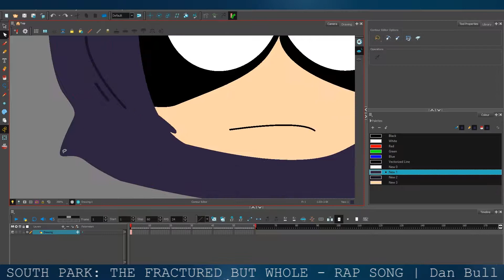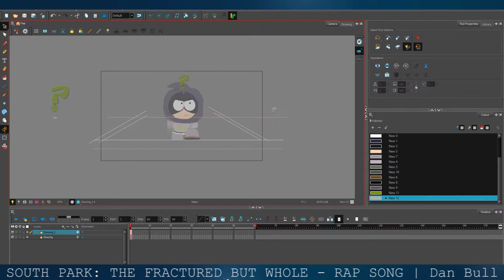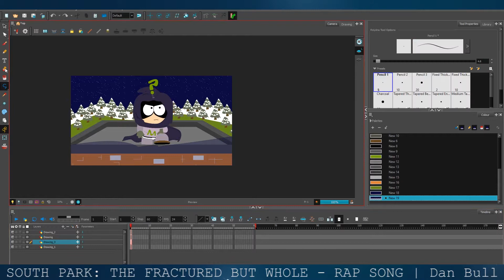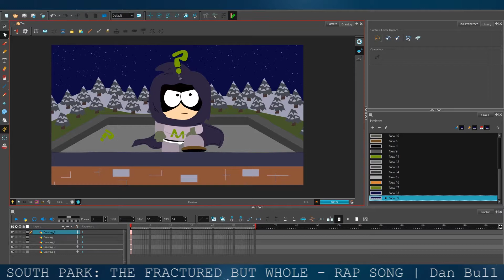DiamondRush Draws Mysterion (South Park Artwork)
Software I use:
Abobe Illustrator
Adobe Photoshop
Adobe Premire Pro
Maya 2017
ToonBoom Harmony 14 Advanced
OBS Studio

All artwork for this channel has been created, edited and animated by me (Anthony).